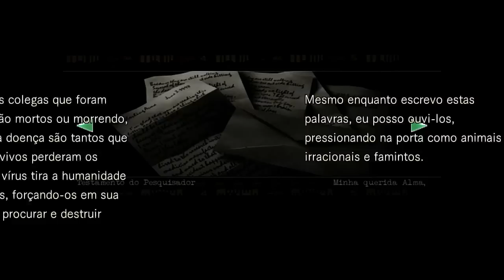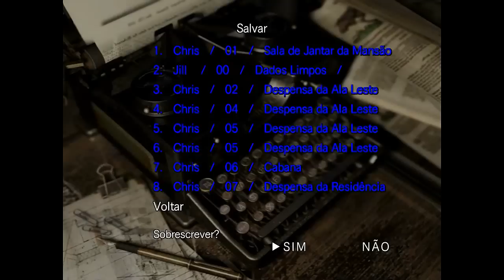RESIDENT EVIL HD REMASTER Detonado Chris (Real Survival) No Damage Parte #3 Rebecca Chambers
Detonado do RESIDENT EVIL HD REMASTER (PC) na dificuldade "Real Survival" com Chris Redfield sem levar danos. Simples e objetivo, coletando todos os documentos, armas e passando dicas de estratégias para finalizar o game da melhor maneira possível.

Quando a equipe Alpha dos S.T.A.R.S. partem à procura da equipe Bravo, que perde totalmente o contato durante as investigações na floresta de Arklay, a qual apresentava recentes casos de misteriosos assassinatos canibais. Em uma corrida em busca de sobrevivência, eles se refugiam numa mansão tenebrosa, abandonada na floresta em meio à escuridão.

Se você gostou clique em GOSTEI e adicione este vídeo aos seus FAVORITOS para fortalecer o canal!